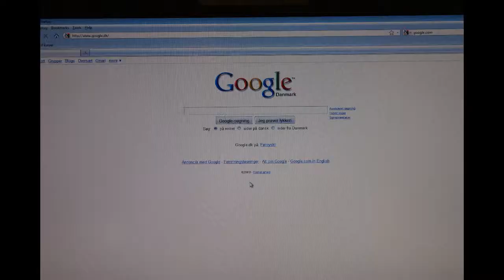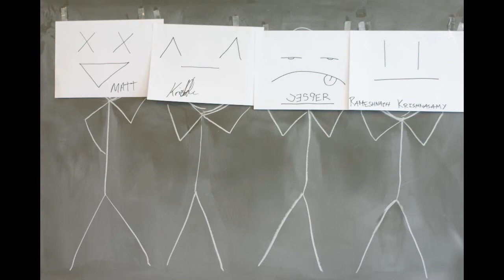Coffee Mugs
A video spoof of the excellent animated short Input Battle :P Made during the Animation Workshop... enjoy ;)